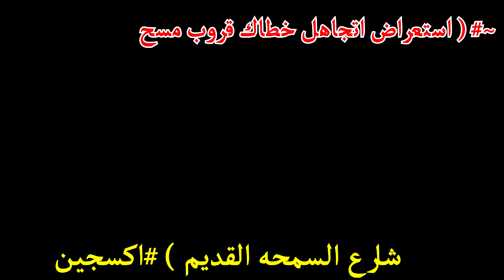استعراض اتجاهل خطاك من قروب مسح | أكسجين HD